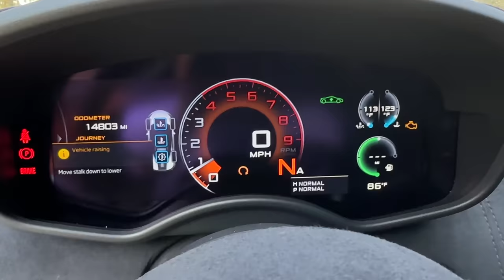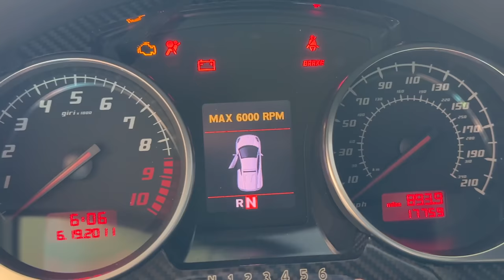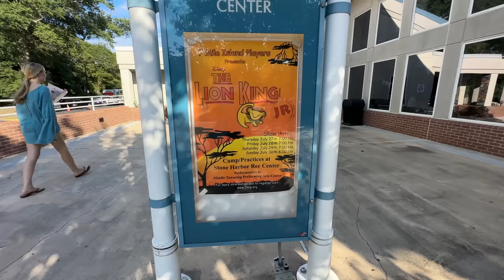Will my Flooded Lamborghini Work?!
Will Stephen Sharer flooded Lamborghini work or will it be completely totaled after the massive storm that come through the Sharer Fam beach house and flooded the Lamborghini Sharerghini and the McLaren supercars! This all happened after the "We Survived a MAJOR STORM!! *My Lamborghini Flooded*" plus we get to check out my friends brand new lamborhgini wakeboard boat!